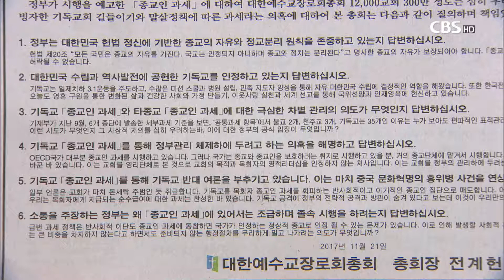[CBS뉴스] 예장합동, 종교인과세 공개 질의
우리나라 최대교세를 지닌 대한예수교장로회 합동총회가
오늘(어제) 종교인 과세와 관련해
정부가 정교분리 원칙을 존중하고 있는지 등
6가지 공개질문을 던지고 정부에 답변을 요구했습니다.

예장합동총회는 특히 공개질의에서
개신교와 타종교 종교인 과세의 세부 기준 항목을 보면
불교는 2개, 천주교 3개, 개신교는 35개인 것은 누가봐도 편파적이라며
극심한 차별관리의 의도가 무엇인지 답변해달라고 요구했습니다.

합동총회는 또 종교인 과세를 통해
기독교를 정부관리 체제하에 두려고 하는 의혹을
해명하고 답변하라고 촉구했습니다.